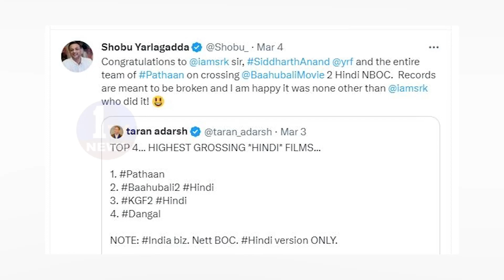NEWS BULLETIN - 3 || 06-03-2023 || 1 TV NEWS